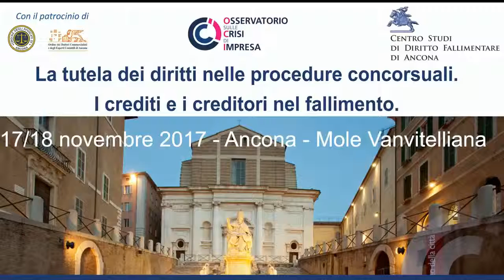Ancona 2017 I crediti dei lavoratori dipendenti e dei professionisti nelle procedure concorsuali 7